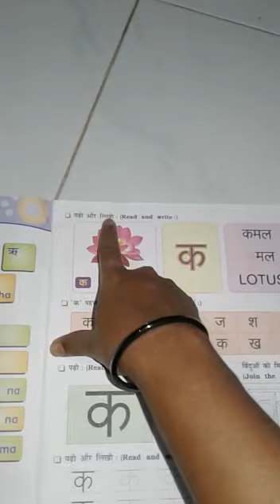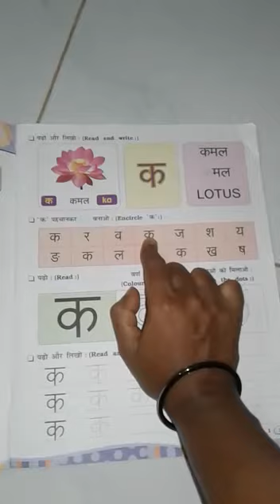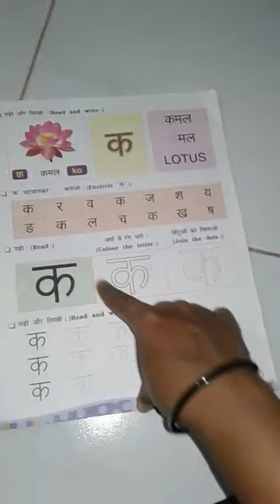Std - 1 (GUJ) Sub - हिंदी, Ch - पढ़ो और लिखो Part 1 by Sapna Gamit.